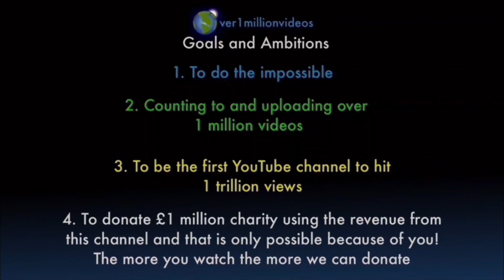Counting to ONE MILLION!!, This is Number 105,238